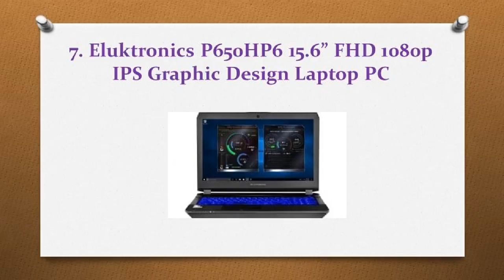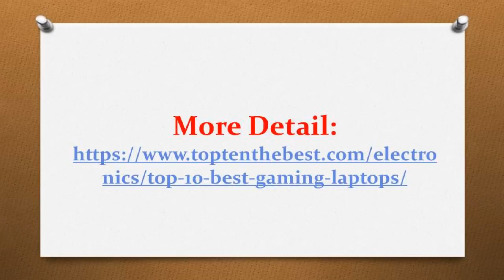Top 10 Best Gaming Laptops in 2017